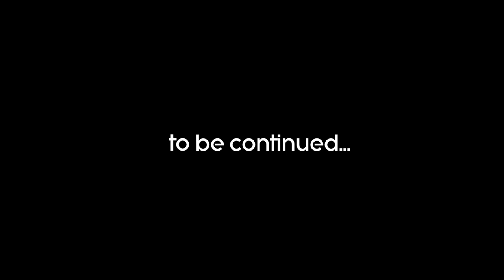THE STAR MAKER // EP:1- PART 1: AKELLO PATRICIA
Telling the Stories of Fashion Africa, the business of Modeling and Journeys of these Stars from JMM.

Mother Agent & Creative Director- JMM Unplugs Akello Patricia in this Episode as we get to know more about her Modelling Journey and Career!